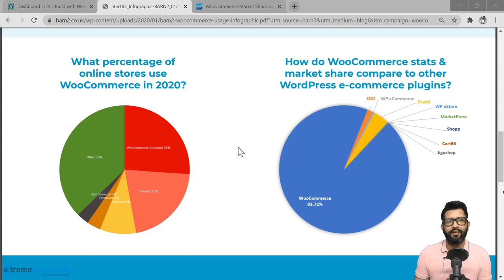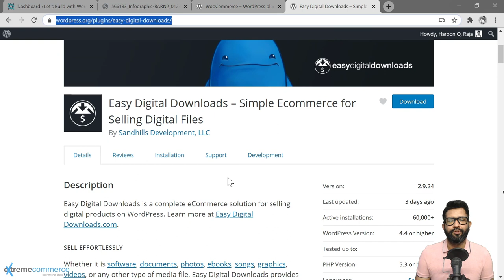33 Introduction to WooCommerce & Easy Digital Downloads | Urdu / Hindi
33 Introduction to WooCommerce & Easy Digital Downloads |  Urdu / Hindi